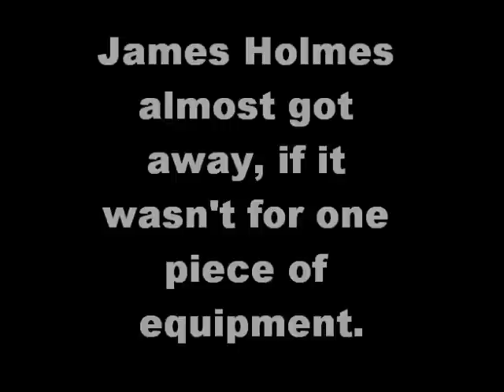Face the Nation Shows 2 Different Gas Masks at Aurora Crime Scene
Aurora theater shooting coverage on Face the Nation.  Confirmed 2 gas masks, not including the firefighter style one with an oxygen tank in front of his car.

This is the video that this came off of.